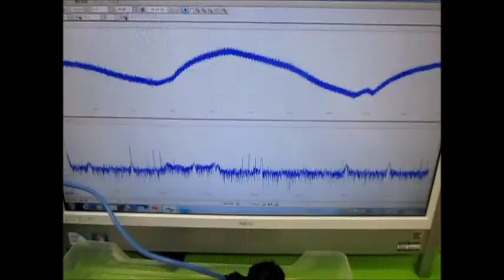オリジナル超音波実験 （超音波システム研究所 ultrasonic-labo）